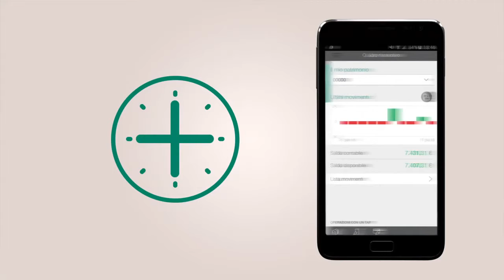Short idea, big results.